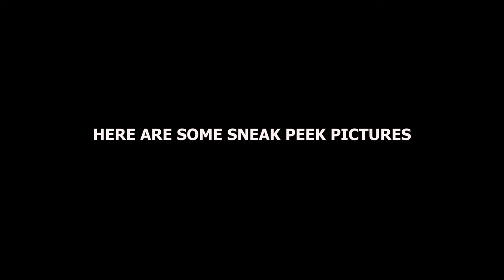Vlog 2: On Set of 'Share The Pain, Bury The Memories' | Second SHOOT | North Greenwich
Hey SAM FAM! How's it going?

So today was the second shoot day for Share The Pain, Bury The Memories. I decided to start from the second I left the house, documenting more of the journey as well as being on the actual set itself.

I hope you guys enjoy it! More will be coming soon as I document this journey for the production.